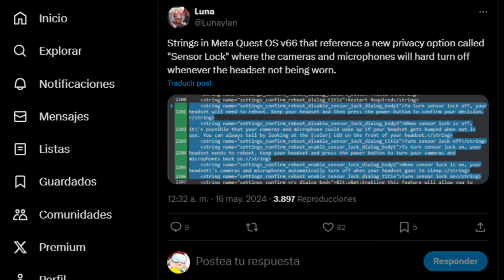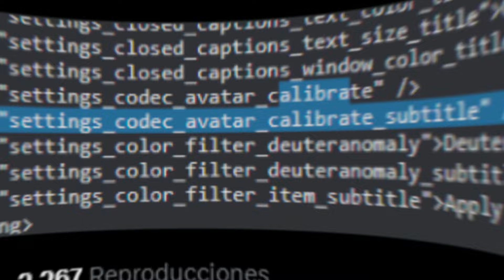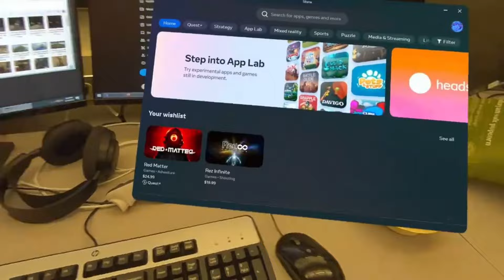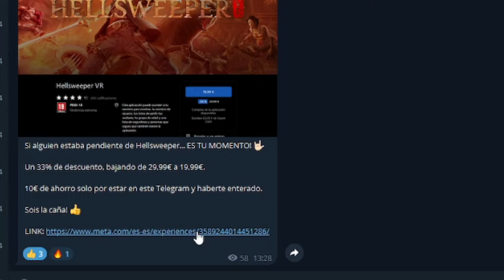FILTRACIONES v66 😮 el ACCESORIO DEFINITIVO 👉 IA de META & HAND TRACKING MEJORADO Meta Quest 3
La PTC de la V66 ya nos trae cositas nuevas a comentar como la filtración de la IA de meta, botones para el hand tracking y hemos encontrado multiples cosas que en las meta quest vamos a flipar.

Meta Quest 3 128 GB
Meta Quest 3 512 GB
PICO 4
Oculus Quest 2 128 GB
Oculus Quest 2 256 GB

🧢STRAPS SIN BATERIA🧢

⚡STRAPS CON BATERIA⚡

🔋BATERIAS EXTERNAS🔋

VEGER 20.000 mAh
VRURC 20.000 mAh
CUELLO AMVR

😎FACIALES😎

🧽KIT LIMPIEZA🧽

👀LENTES GRADUADAS👀

🔌CABLES CONEXIÓN PC🔌

Syntech (más vendido)

🎮🎮🎮🎮🎮🎮     SET UP    🎮🎮🎮🎮🎮🎮🎮

                               😎 EQUIPO PC 😎